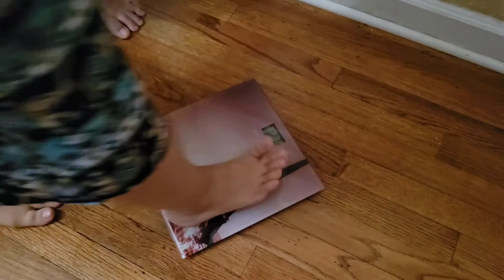FAMOUS YOU TUBER IS HERE